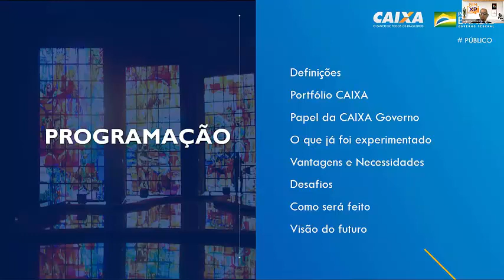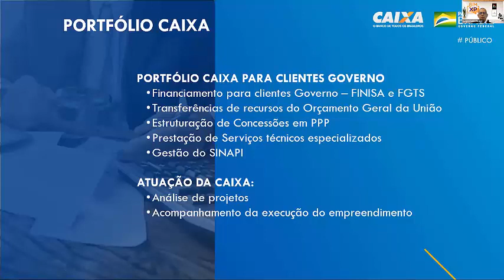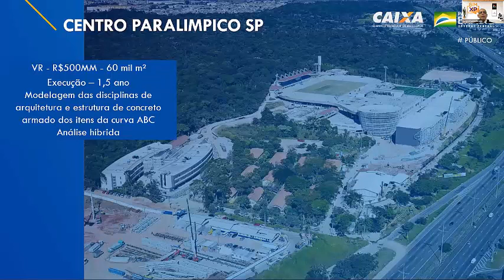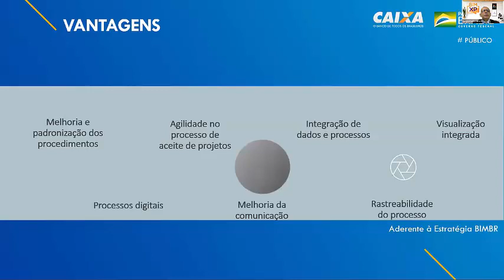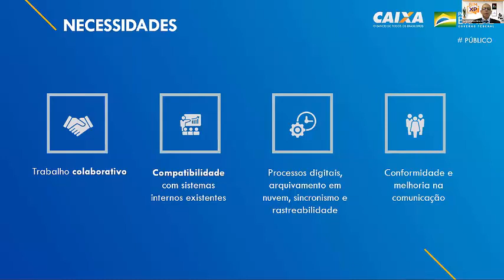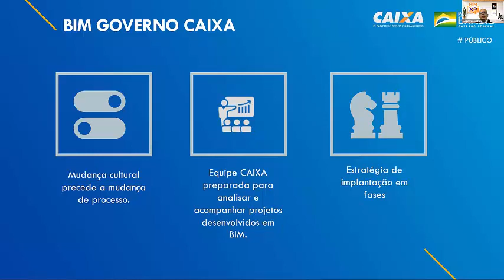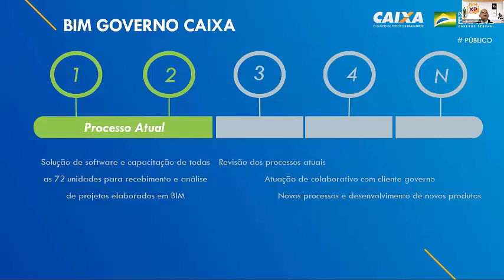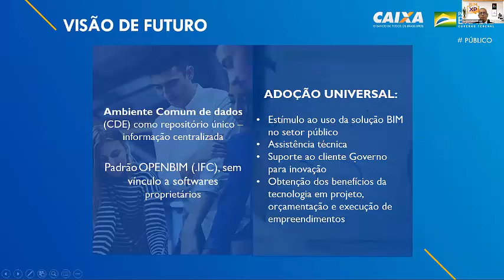Financiamentos de projetos em BIM para obra de infraestrutura, por: Sergio Rodovalho Pereira